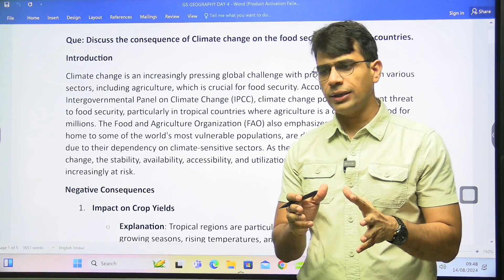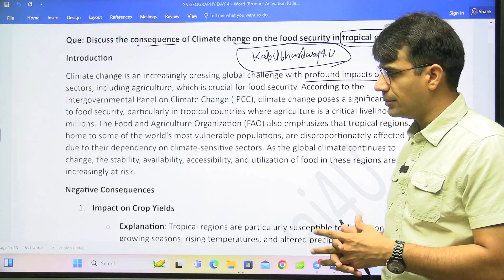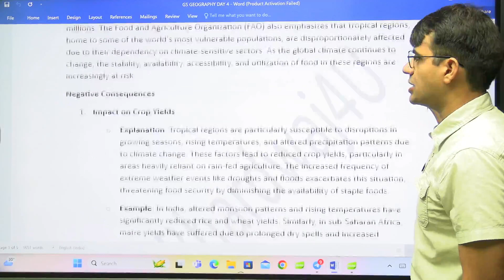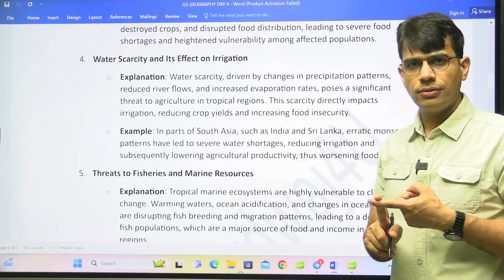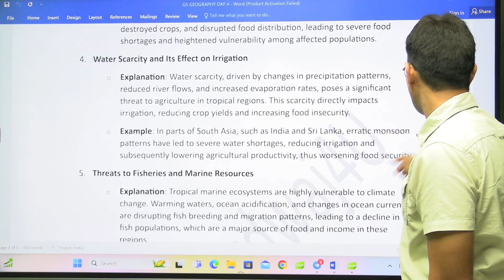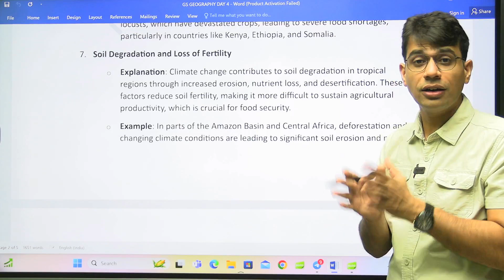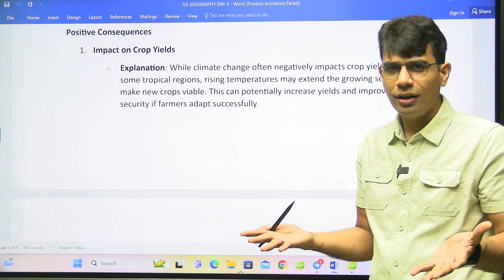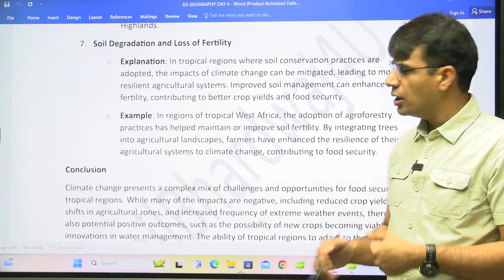GS Mains Answer Writing | Climate Change on the food security in tropical Countries | By Kapil Sir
✍️𝐔𝐏𝐒𝐂 𝐆𝐒 𝐌𝐚𝐢𝐧𝐬 𝐏𝐚𝐩𝐞𝐫 𝟏 𝐏𝐫𝐞𝐯𝐢𝐨𝐮𝐬 𝐲𝐞𝐚𝐫 𝐪𝐮𝐞𝐬𝐭𝐢𝐨𝐧: Discuss the consequences of climate change on the food security in tropical countries

📚Explore the devastating effects of climate change on food security in tropical countries. This video discusses how global warming is disrupting agriculture, leading to food shortages and economic instability. Learn about sustainable farming practices and solutions to protect food security in regions most affected by climate change.

By strategically using these keywords in your video content, you'll improve its visibility on YouTube, attracting a broader audience interested in climate change and food security.

𝐀𝐠𝐫𝐢𝐜𝐮𝐥𝐭𝐮𝐫𝐚𝐥 𝐃𝐢𝐬𝐫𝐮𝐩𝐭𝐢𝐨𝐧: Higher temperatures and changing precipitation patterns can disrupt traditional farming practices, making it harder to grow staple crops.
𝐋𝐨𝐬𝐬 𝐨𝐟 𝐋𝐢𝐯𝐞𝐥𝐢𝐡𝐨𝐨𝐝𝐬: Many people in tropical countries depend on agriculture for their livelihoods. Climate change threatens these jobs, leading to economic instability.
𝐍𝐮𝐭𝐫𝐢𝐭𝐢𝐨𝐧𝐚𝐥 𝐃𝐞𝐟𝐢𝐜𝐢𝐞𝐧𝐜𝐢𝐞𝐬: A reduction in crop diversity and quantity can lead to malnutrition, especially in regions already struggling with food access.
𝐌𝐢𝐠𝐫𝐚𝐭𝐢𝐨𝐧 𝐚𝐧𝐝 𝐂𝐨𝐧𝐟𝐥𝐢𝐜𝐭: Food scarcity can lead to displacement and conflict over resources, exacerbating social and political tensions.

𝐍𝐢𝐫𝐧𝐚𝐲 𝐈𝐀𝐒 - 𝐁𝐲 𝐎𝐟𝐟𝐢𝐜𝐞𝐫𝐬 𝐟𝐨𝐫 𝐅𝐮𝐭𝐮𝐫𝐞 𝐎𝐟𝐟𝐢𝐜𝐞𝐫𝐬
Welcome to Nirnay IAS, an online coaching platform dedicated to guiding you through your UPSC journey with unparalleled mentorship and resources. At Nirnay IAS, you get the unique opportunity to learn from former UPSC officers such as IRS Ravi Kapoor and Capt. Sanjay Gahlot brings their wealth of experience and insights to our comprehensive programs.

𝐉𝐨𝐢𝐧 𝐍𝐢𝐫𝐧𝐚𝐲 𝐈𝐀𝐒 𝐓𝐨𝐝𝐚𝐲!
Transform your UPSC preparation with Nirnay IAS – where future officers are made.